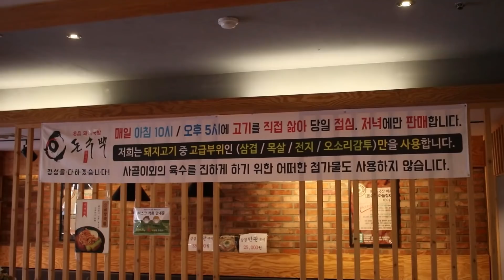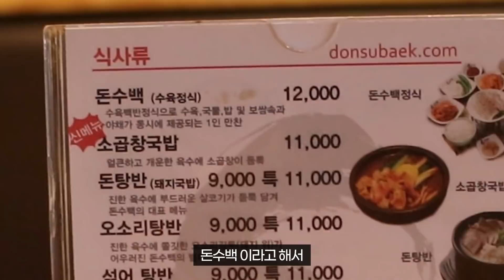"서울에서 찾은 한 줄기 빛과 같은 돼지국밥! 어쩜 이렇게 맛있죠?" 여의도 돈수백에서 돼지국밥 소곱창국밥 수육 먹방!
*돈수백 여의도점*

주소: 서울 영등포구 국제금융로6길 30 백상빌딩 2층
시간: 평일 오전 7시 반 부터 오후 10시 (주말은 오전 10시부터)
주차: 공영주차장